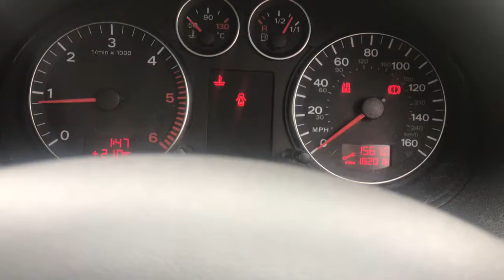Разборка Audi - A3 (8PA) 2004-2008, 2.0 Инжектор (VIN: WAUZZZ8P36A134598) SG06HGL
Разобран Audi - A3 (8PA) 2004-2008
Основные характеристики:
Год выпуска: 2006
Двигатель: BKD913183
Объём двигателя: 2.0
Тип двигателя: Дизель
Коробка передач: КПП 6-ст.мех.(МКПП)
Кузов: Хэтчбэк 5 дв.
Смотри каталог запчастей Audi - A3 (8PA) 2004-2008 на :
⏰ Режим работы колл-центра:
08:00 – 20:00 – ежедневно

Для наших покупателей:
- бесплатная доставка;